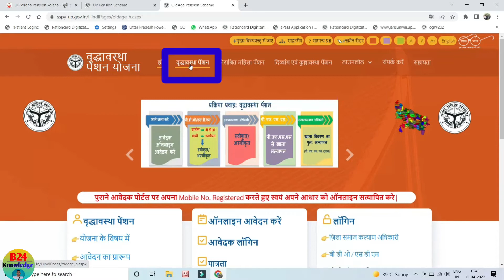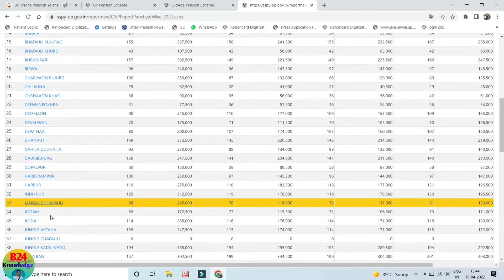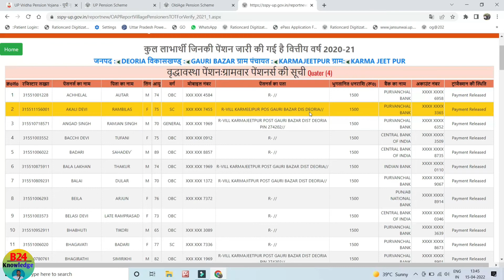पेंशन लिस्ट में अपना नाम कैसे देखे और रजिस्ट्रेशन नम्बर कैसे निकले How to check list and get reg. no